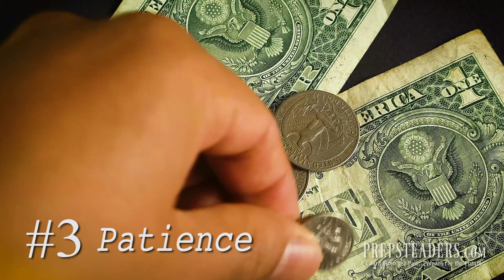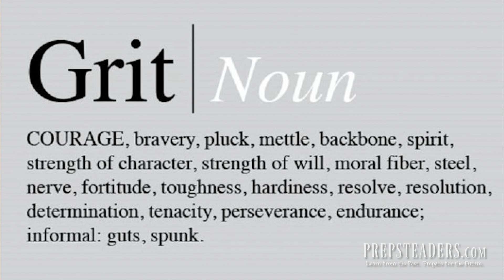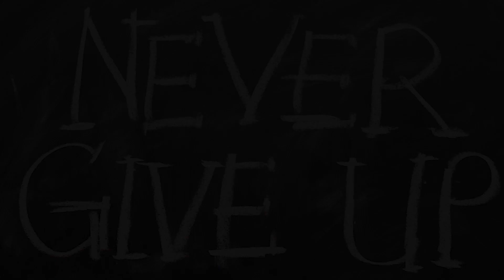How To Become a Prepsteader ~ The Top 3 Things You Need to Succeed at Prepsteading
So you want to start Prepsteading but all you know of are the obstacles or excuses or lack of _____________(fill in the blank). It is easier than you think! It is more fun! It is SO MUCH more valuable and could save your life one day. Let's talk about the top 3 things you need to become a Proficient Prepsteader. :)

My Opinel Feathersticking Knife

Our Amazon Store & Recommendations:

LEHMANS. For the Simpler Life.

Panasonic DMC-GH5 Camera we use:

Send Mail to:
PREPSTEADERS
525 Royal Parkway #292312

Special thanks to ChristosFilms.com for filming & editing our videos!

PREPSTEADERS.com
Learn from the Past. Prepare for the Future.

2 Peter 3 Soli DEO gloria!